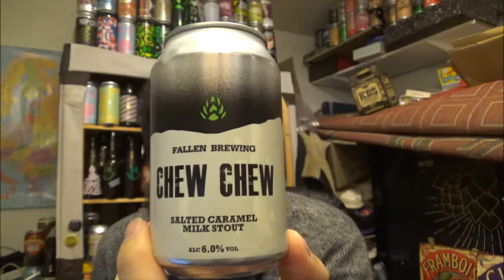#913 Fallen Brewing Co | Chew Chew Salted Caramel Milk Stout 6%ABV (Scottish Craft Beer)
Brewery - Fallen Brewing Co
Location - Kippen,Stirlingshire,Scotland.
Beer - Chew Chew
Style - Milk Stout
ABV - 6%
IBUs - 25
Reviewed on - 29th April 2018.
Commercial Description - A sweet, briney, chewy trouble maker, brewed with dark belgian candi syrup, lactose and Hebridean sea salt. Try it alongside a nip of your favourite lightly peated whisky.
Malts: Maris Otter, Crystal, Flaked Oats, Carafa Special 3
Hops: East Kent Goldings

Fallen Brewing Co:
First opened in 1856, this busy Victorian railway station played an important part in Stirlingshire’s rich rural heritage. One of many stations on the Forth & Clyde Line, it was the routes second busiest stop, due to two creameries, a sandstone quarry and the Boquhan Brick & Tile Works using it as their main route to Glasgow, and two nearby country houses receiving visitors throughout the year. Although closed in 1934, its industrial legacy continues today as Fallen Brewing Co. Living and working in such an inspirational setting makes us very aware of the natural environment around us – from our back door we can see the peaks of Ben Lomond, Ben Ledi, Ben Venue, Ben Vorlich and Stuc a’ Chroin. We run our brewery using electricity from 100% renewable sources (via Good Energy), all our waste malt goes to local farmers for cattle feed, and waste hops are composted for the garden.

Beer52: - monthly box for April 2018.